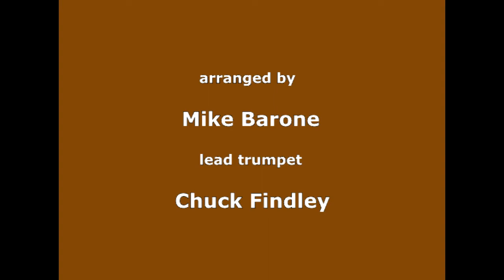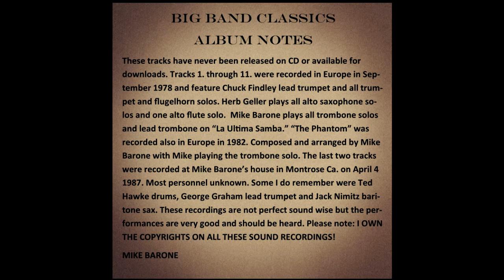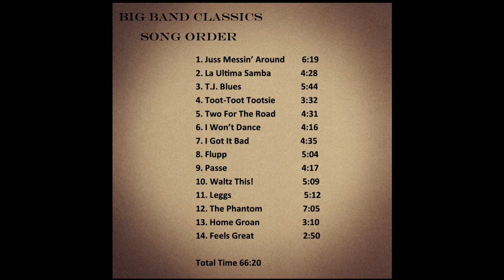I Won't Dance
Downloads at iTunes and Amazon